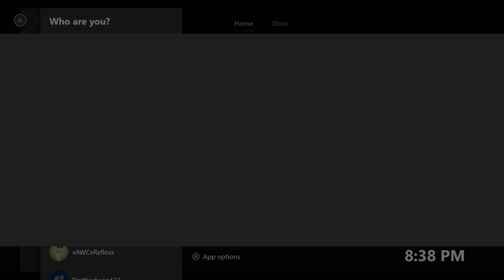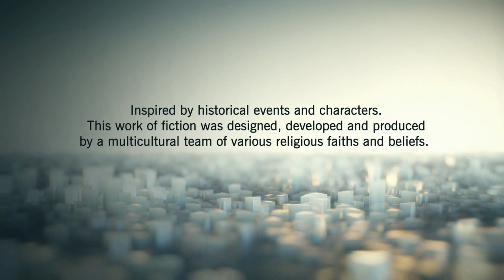morbid saint stream with friends!